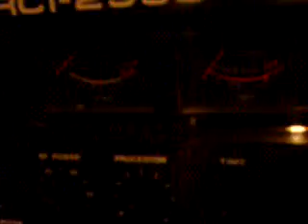reeper116 &mamabear on cb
reeper116 &mamabear